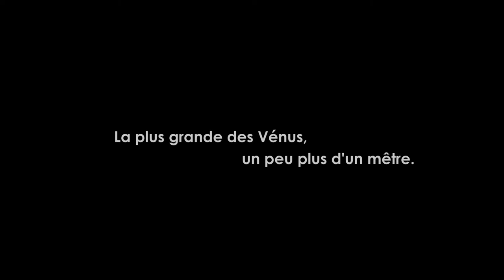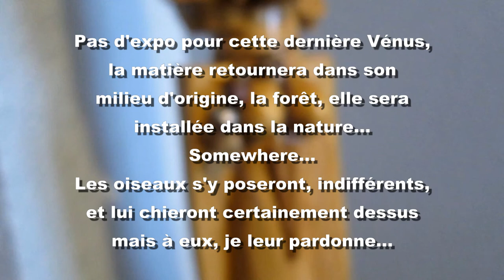The last VENUS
La dernière Vénus et la fin de l'histoire de cette série de sculptures...